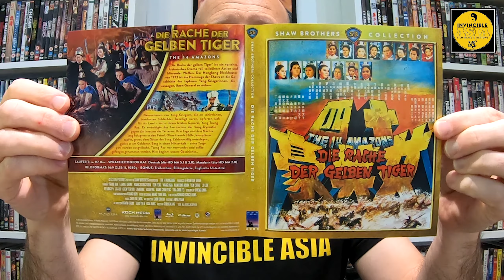14 AMAZONS 十四女英豪 - Koch Media Blu-ray Unboxing & Review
I check out the classic 14 Amazons on Blu-ray from Black Hill & Koch Media in Germany!